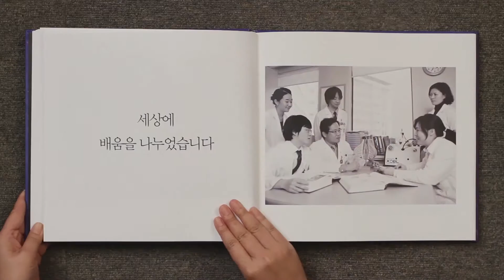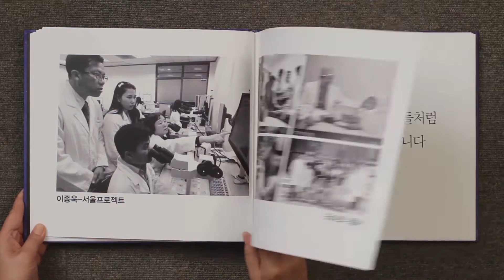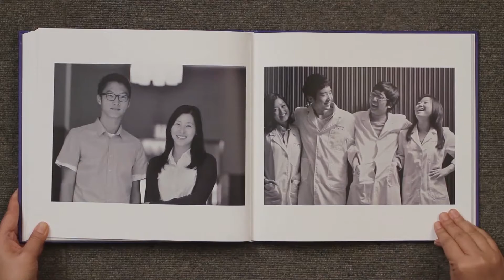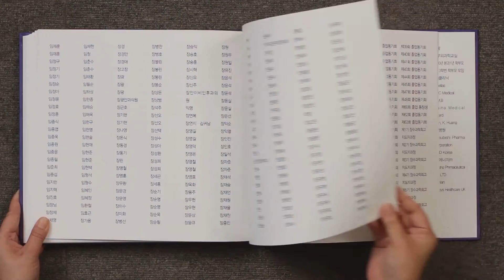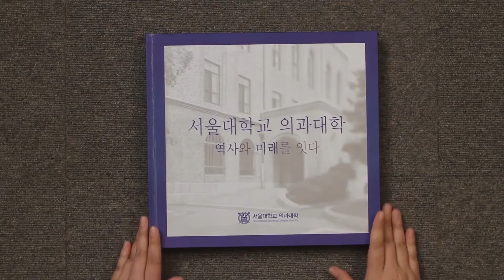서울대학교 의과대학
우리는 당신과 함께
서울대학교 의과대학의 역사를 쓰고 싶습니다.
서울대학교 의과대학 발전후원회에서 진행한
후원인들께 바치는 영상입니다.
감사하는 마음을 담아 책 힌 권을 제작하였습니다.
함께 감상해보시죠 ^^

Director _ 강성모
Assistant director _ 성현재
Project manager _ 라종민
Score _ Arise by Nicolas Major
Client _ 서울대학교